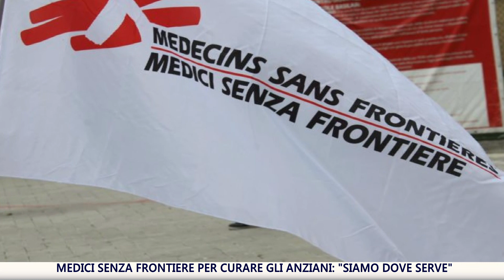Medici senza frontiere per curare gli anziani: “Siamo dove serve”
Il “rispondere con i fatti” di Medici senza Frontiere – una risposta indiretta a chi chiedeva dove sono le Ong? – è nella prima equipe di medici e infermieri specializzati in epidemia, a partire dall’ebola, che opereranno nelle Case protette dell’Anconetano alle prese con fenomeni di contagio da Coronavirus, da parte degli ospiti anziani.

I primi sei operatori di Msf, destinati a crescere, sono già operativi da qualche giorno Fabriano, Jesi, Senigallia e Ancona.

Il video racconto di Lucio Cristino.

Guarda il video racconto di Lucio Cristino: